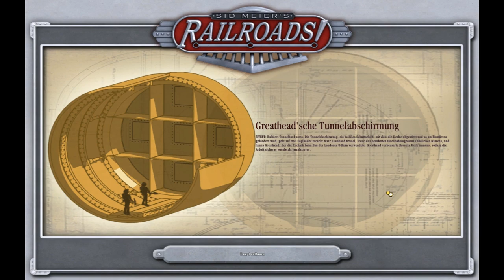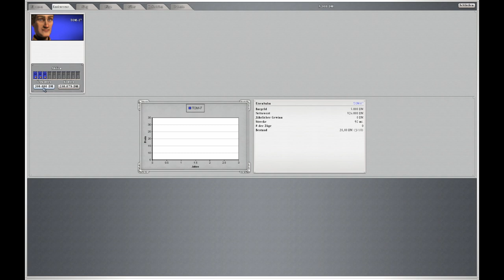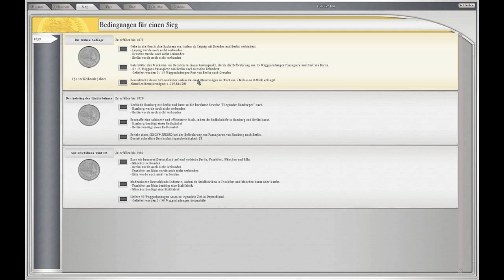Let's Play: Sid Meiers Railroads - 01.1 - Deutschland Karte (1/4) [Deutsch / HD]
Willkommen bei einem "Let's Play Zwischendurch". Ab und an werde ich künftig Missionen aus Sid Meier's Railroads spielen. Den Anfang macht die Deutschland-Karte, wo uns einige Aufgabe erwarten. Viel Spaß!

Einstellungen:
- Map:  Deutschland
- KI-Gegner: 0
- Schwierigkeitsstufe: Raubritter
- Streckenschwierigkeitsgrad: Mittel

Probleme mit dem Spiel?